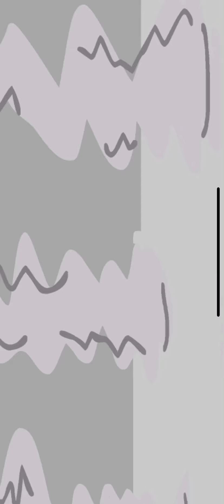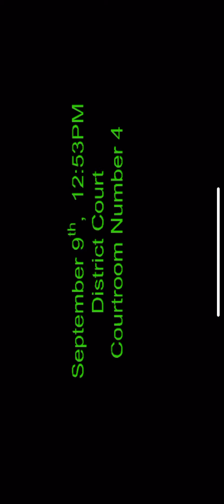Henry Stickman escaping prison